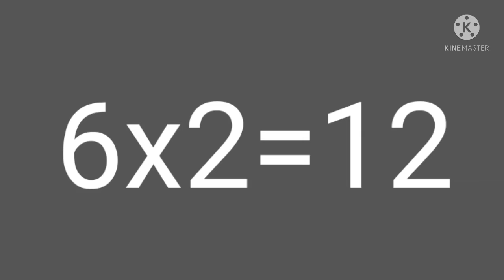6 ರ ಮಗ್ಗಿ.6x1=6